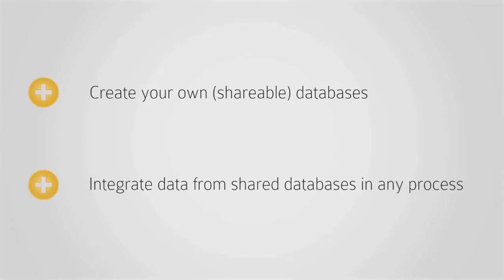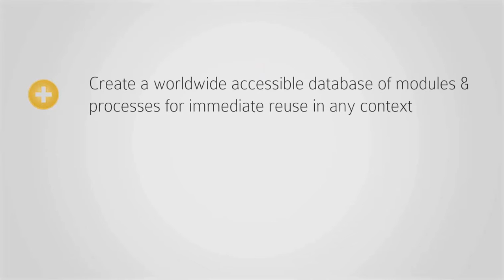engidesk collaboration - Increase team efficiency